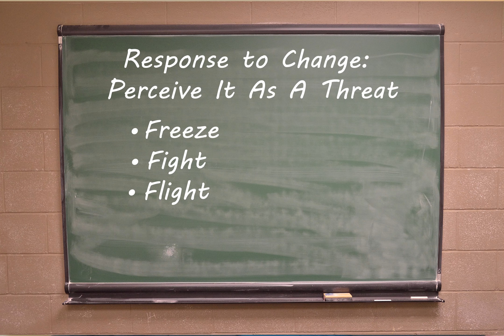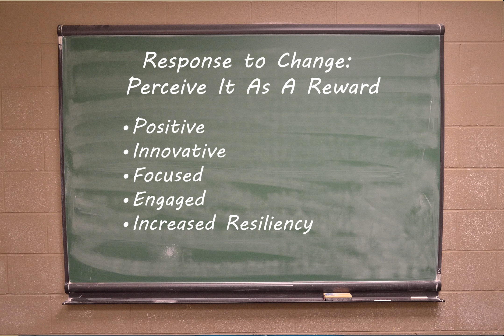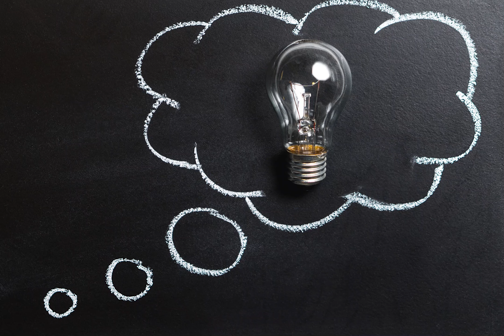Executive Education: Overcoming Fear of Change Webinar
Join us on August 4 from 12-1 p.m. for this valuable and enlightening webinar.